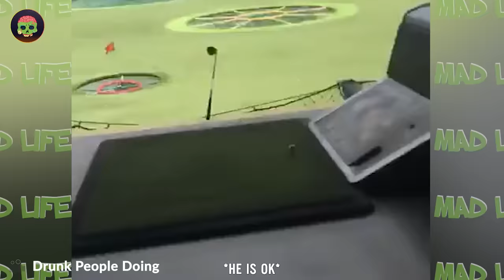80 Incredible Moments Of Idiots Who Got Instant Karma!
80 Incredible Moments Of Idiots Who Got Instant Karma!
Embark on an enchanting journey with our exclusive "Incredible Moments" video, a visual symphony that celebrates life's most extraordinary instances. "Incredible Moments" invites you to witness the magic of ordinary moments transforming into unforgettable memories. Each frame unfolds with the brilliance of incredible moments, weaving a tapestry of beauty often overlooked in our daily lives. Click now to immerse yourself in the extraordinary, as "Incredible Moments" unveils a cinematic odyssey resonating with the splendor of moments that make life truly remarkable. Join us in cherishing these moments, for "Incredible Moments" is not just a video; it's an homage to the exceptional beauty woven into the fabric of our everyday experiences.